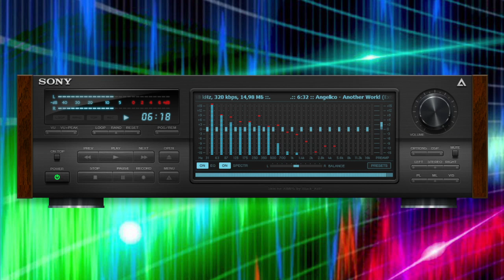Angelico - Another World